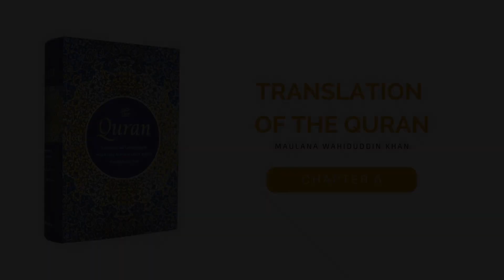Chapter 6 - Al-An‘am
CPS International, Maulana Wahiduddin Khan, Quran Audio, Tajama Quran, Quran Translation, Urdu Tarjama Quran, Khalid Syed